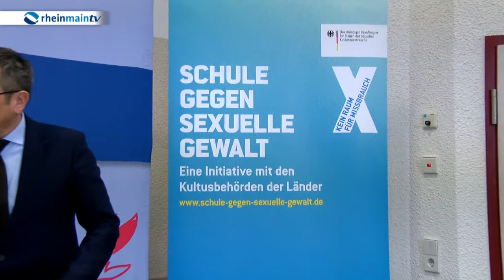Mehr Hilfe bei sexuellem Missbrauch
Hessens Lehrer sollen besser auf den Umgang mit Kindern und Jugendlichen vorbereitet werden, die Opfer von sexueller Gewalt geworden sind. Helfen sollen den Pädagogen dabei konkrete Handlungsempfehlungen und Schutzkonzepte, wie Kultusminister Alexander Lorz heute in Wiesbaden bei der Präsentation der bundesweiten Initiative „Schule gegen sexuelle Gewalt“ erklärte.